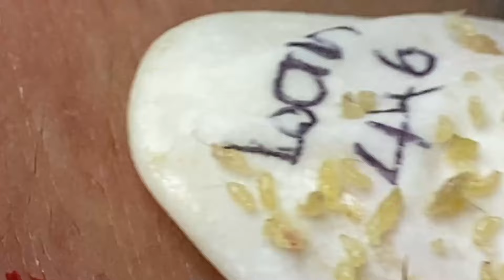𝐶𝑙𝑒𝑎𝑛𝑖𝑛𝑔 𝑎𝑛𝑑 𝐵𝑒𝑎𝑢𝑡𝑖𝑓𝑖𝑐𝑎𝑡𝑖𝑜𝑛 𝑀𝑜𝑡𝑖𝑣𝑎𝑡𝑖𝑜𝑛 # 44547